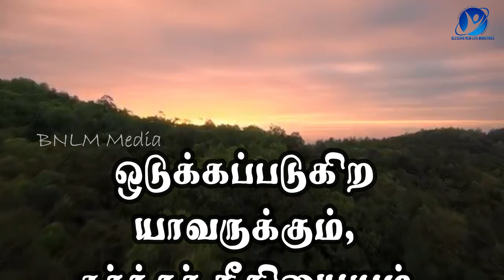15-12-2023 / Say Amen / ஆமென் சொல்லுங்கள் / New Tamil Christian WhatsApp Status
December 15th 2023 / 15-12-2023 / ஆமென் சொல்லுங்கள் / Say Amen / Tamil Christian WhatsApp Status / Pastor.A.Arun Paul Isaac / Mrs.A.P.I. Irene Sudha / Pollachi Church / NKJV / MKJV / NIV / The LORD works righteousness and judgment for all who are pressed down. - Psalms 103:6